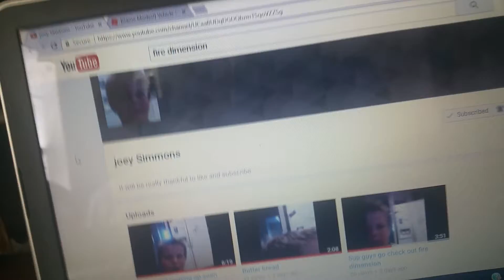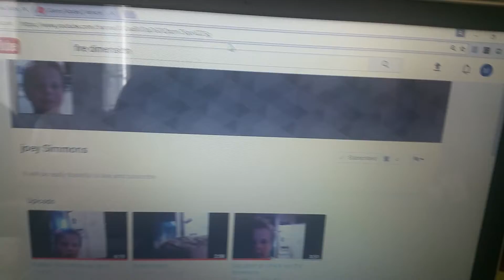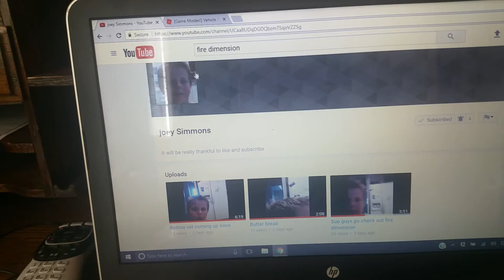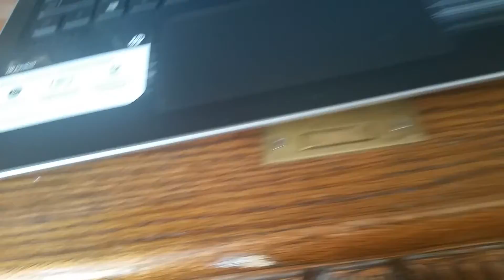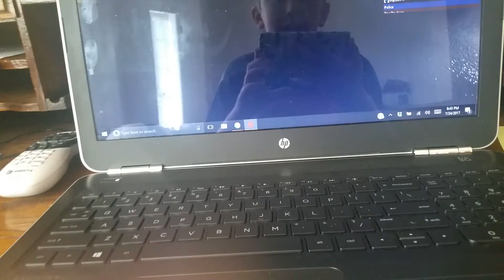Episode 5 or four messed up video